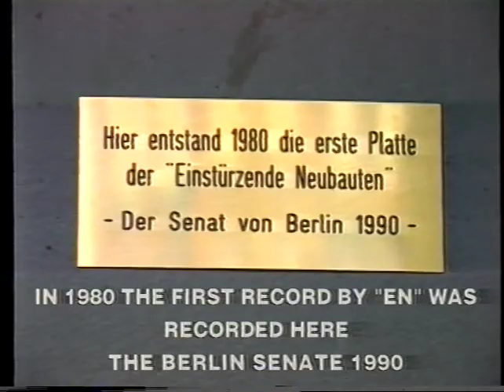Einstürzende Neubauten - Hör Mit Schmerzen [1980, from "Liebeslieder" movie]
Excerpt from the 1993 movie "Liebeslieder", tells us about first Einstuerzende Neubauten recording.